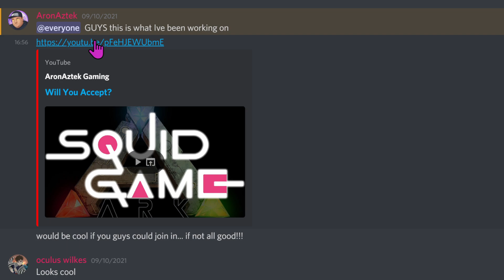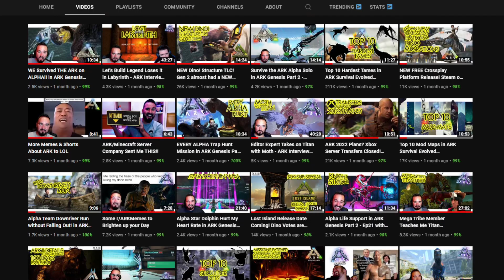SQUID GAMES in ARK and how I ALMOST won! Here's what Happened!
The Squid games are the most deadly and gruelling game on the planet. Hundreds of participants compete for a huge cash prize and today that challenge is here in Ark!

Check out the other creators who took part!

Help support me financially!